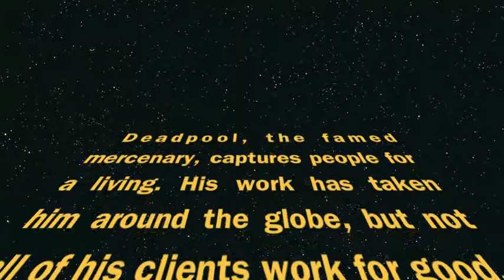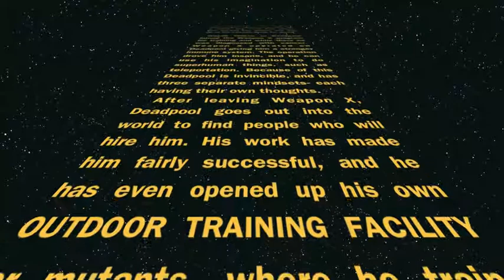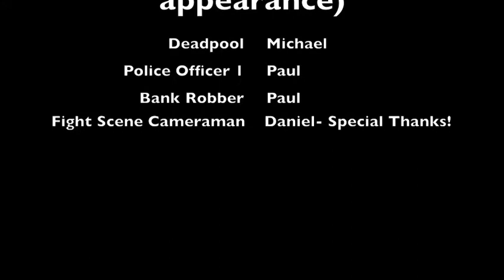Deadpool- The Beginning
Deadpool- The Beginning by Paul and Michael. Our FINAL project! Hope you enjoy it as much as we did making it!